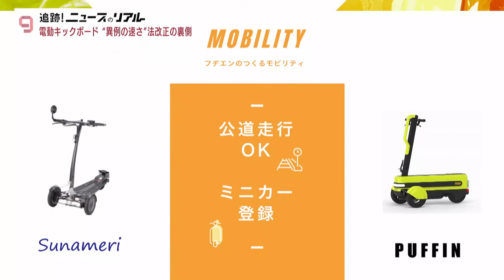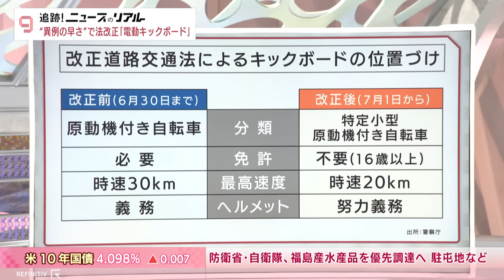追跡！ニュースのリアル 便利？危険？ 電動キックボード “異例”のスピード法改正の裏側（2023年9月1日）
2023年9月1日放送のＢＳテレ東「日経ニュース プラス９」より、特集「便利？危険？ 電動キックボード “異例”のスピード法改正の裏側【追跡！ニュースのリアル】」の一部をYouTubeで配信します。

電動キックボードの規制を緩和する改正道路交通法の施行から2カ月。短距離を移動する手軽な乗り物として、移動手段が乏しい観光地などは普及に期待を寄せる一方、危険な運転や事故も増えています。トラウデン直美キャスターが、企業・政治のキーマンを直撃、キックボード普及の課題を探ります。

【ゲスト】市川嘉一(都市・交通ジャーナリスト)